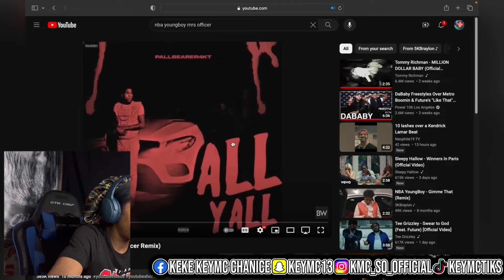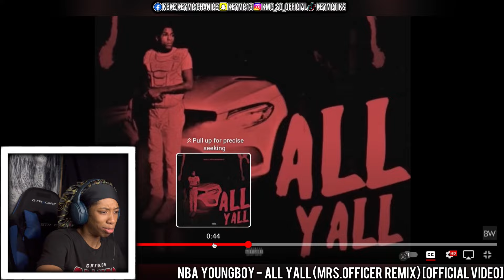NBA YOUNGBOY MRS OFFICER ALL YALL *They Took 10,000 Of The Money* REACTION